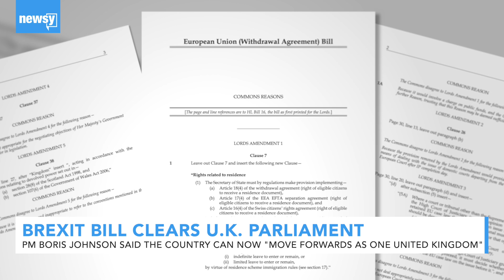Brexit bill officially becomes law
The U.K. is still on track to officially leave the EU before Feb. 1.